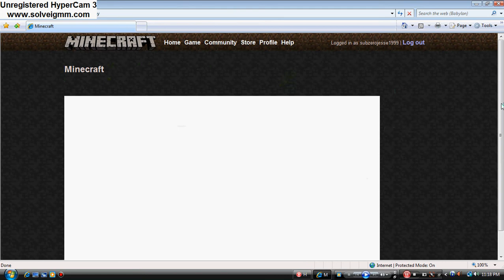Minecraft hardcore survival{sub to exportt54}